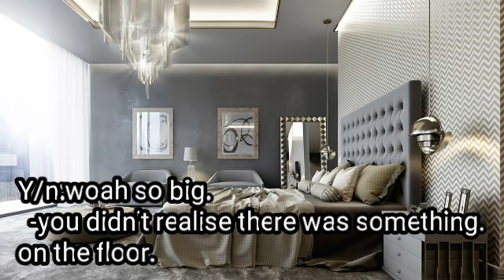BTS Jungkook FF {My teacher is a gangster}Ep.7